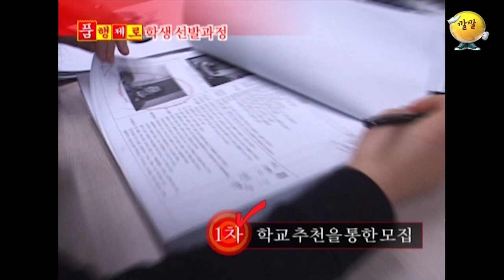폼에 살고 폼에 죽는 ㉿불량 학생에게 최민수표 참교육 시전♨♨ [품행제로 1화] | KBS 060205 방송